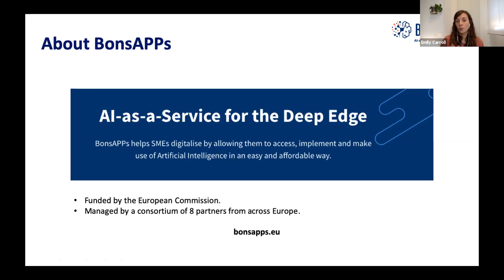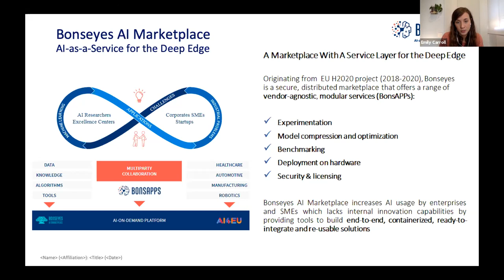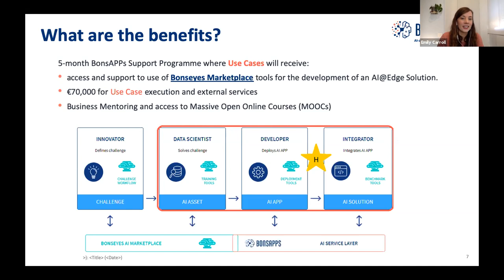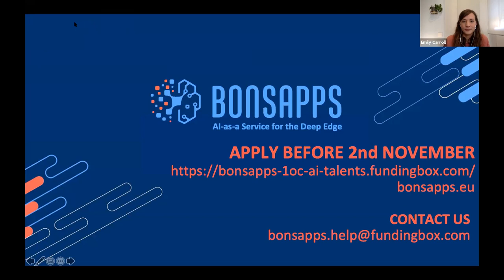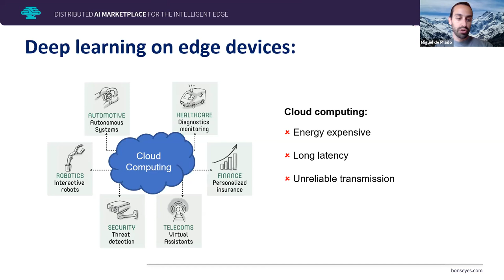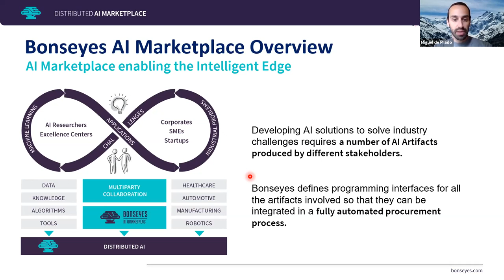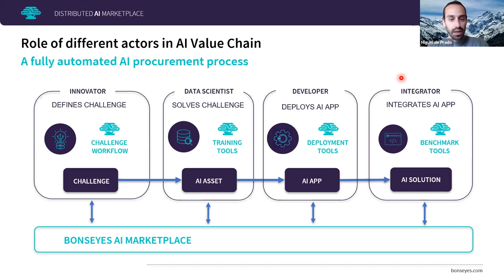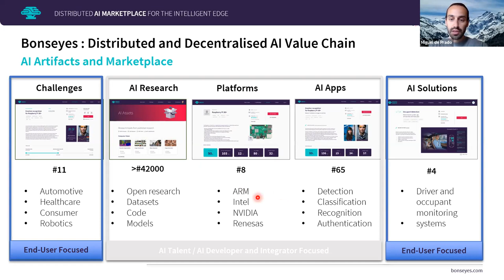ISDI Accelerator | BonsAPPs open call | Sesión Informativa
En el programa financiado por la Comisión Europea BonsAPPs buscamos a expertos en Inteligencia Artificial para desarrollar soluciones de AI@Edge que serán financiados con hasta 70.000€ a fondo perdido y que entrarán en un programa de 5 meses y recibirán el apoyo del consorcio